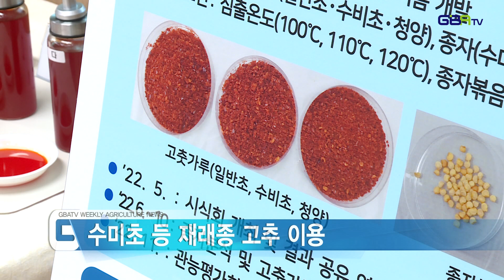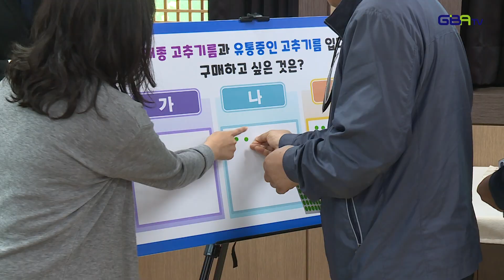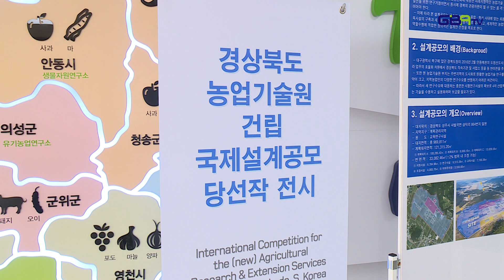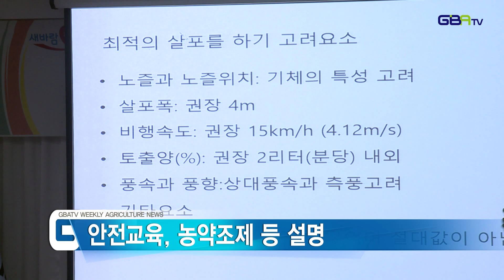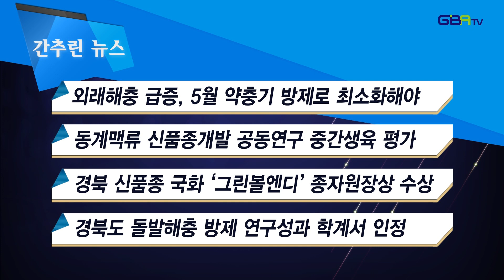[농업뉴스]주요뉴스 및 간추린뉴스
[주요뉴스]
1. 매운맛 소스 인기, 재래종 고추기름 개발
2. 아까시나무 개화기 꿀 작황 현장 합동조사
3. 기술원 신청사 , 새로운 디자인으로 기대 커
4. 드론방제 안전관리와 비행실습 교육 호응 커
[간추린뉴스]
1. 외래해충 급증, 5월 약충기 방제로 최소화해야
2. 동계맥류 신품종개발 공동연구 중간생육 평가회
3. 경북 육성 신품종 국화 '그린볼엔디' 국립종자원장상 수상
4. 경북도 돌발해충 방제 연구성과 학계서 인정받아